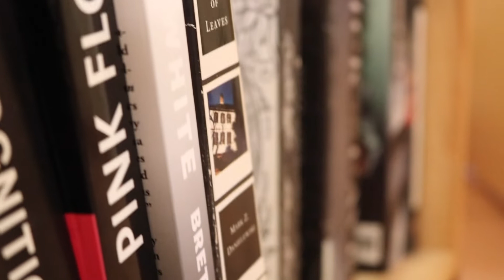Quarantaine Day 29 - Paint It Black (the Rolling Stones)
I cover Paint It Black by the Rolling Stones, one of the best songs ever, with my guitar and my banjo.